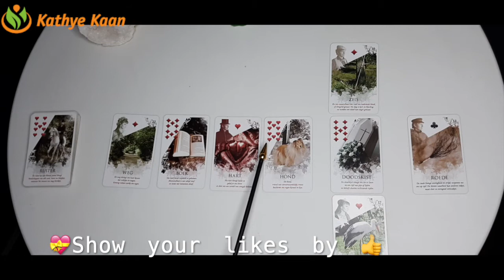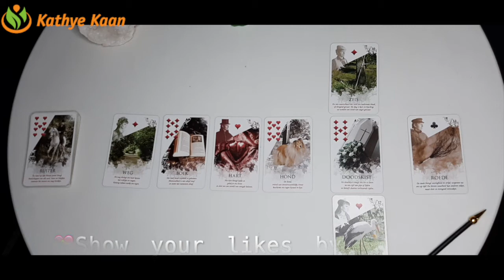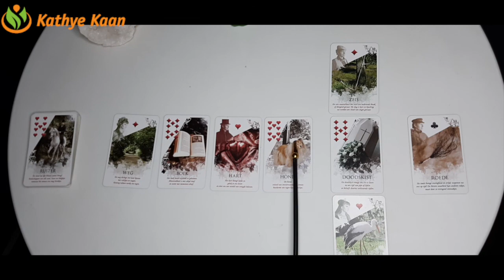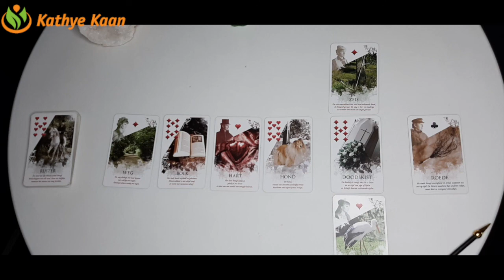OPHIUCHUS Bi MONTHLY MARCH 2021 🍀🌈 BUSINESS CAREER FINANCE WEALTH MONEY ☸️TAROT READING 💰💫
Kathye